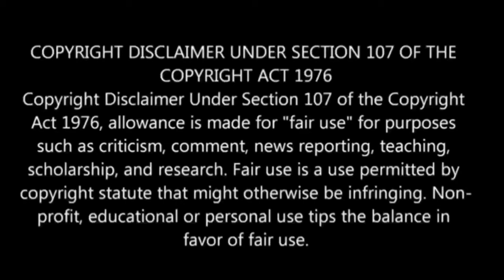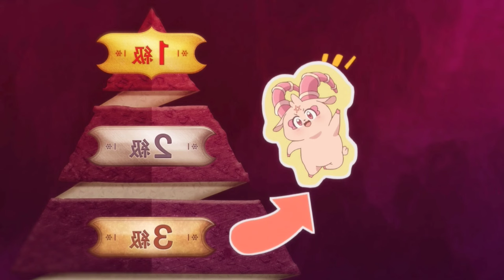I Was Reincarnated As The 7th Prince Episode-9 | Story Explain Tamil | Anime boy |Ep-10